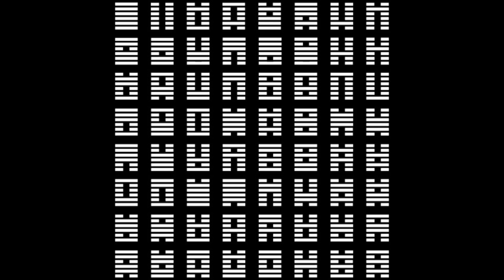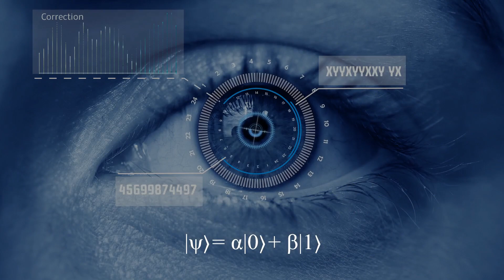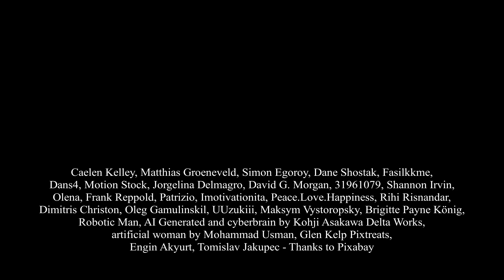Ch'ien K'un, l'intelligence bioartificielle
Au contact de la nature, notre corps génère des ondes et des substances bénéfiques. Notre mémoire de travail apprécie le plein air et nos circuits de maîtrise du stress et du bien-être s'activent d'autant plus lorsque l'on s'éloigne des milieux urbains, surpeuplés et pollués... Les senteurs végétales, les sons des grands espaces et le toucher des textures vives catalysent notre attention éveillant notre curiosité et l'appétit de savoir. Tout comme le Yi-King, le livre le plus ancien de la Chine nous donne une clé intemporellement neuve pour pénétrer l'énigme de notre destin et réconcilier les deux infinis : le continu et le discontinu, le vide et le plein, l'opaque et le transparent, le yin et le yang. Les chakras, ces biosignaux oscillants chevauchent alors la charpente physico-chimique des chaînes moléculaires activant ou désactivant des codons spécifiques. Grâce à ce "bioclavier du vivant", raison et imagination s'articulent, déductions et intuitions se combinent, nous permettant de mieux nous connaître. Cerveau et IA se révèlent être massivement performants. L'heure est venue de révéler les pouvoirs stupéfiants de cette alliance et de saisir une  nouvelle chance collective à l'échelle planétaire : la maîtrise de l'intelligence bioartificielle où qubits et gnoses antiques se conjuguent, où méditation transcendantale et tokénisation s'articulent, où l'humain et la machine se complètent pour relever les défis contemporains.

0:30 La nature, source vive quantique et magnétique
2:08 Alix Cosquer, psychologue environnementale
4:00 Le Yi-King et les mutations du destin
6:40 Yann Le Cun et l'algorithme d'apprentissage universel
7:19 L'intelligence bioartificielle selon le concept du Biokodex
8:34 Henri Poincaré : objets, équations, rapports au réel
9:24 Sri Aurobindo et la perfection du corps humain
9:50 Les qbits et la pensée mystique
11:00 De la cellule biologique primitive aux nouveaux modules bioartificiels
11:37 Tchandrasuryapradipa, le luminaire paradoxal

cf. Biokodex IX © Damien Riba & The Coloma Pictures Company Entertainments en association avec Synopsis 136 - Droits réservés pour tous pays, 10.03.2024. Vidéos Texte inédit et musique originale composés, interprétés, enregistrés par Damien Riba. Illustration de couverture : M. Usman "Artificial Woman" revisitée.